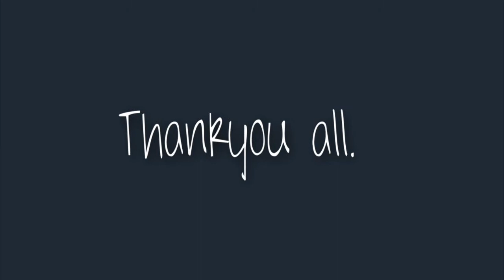Rest in Peace Rebel.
I'm sure you're all wondering who the bay horse is. Rebel's my friend Alyssa's horse.. Hes got a really awkward jump so excuse my eq. But hes really fun and layed back! :)
Hes a **15.2** Thoroughbred. lol I make him look so big. Im only 5foot. hahah
Enjoyy